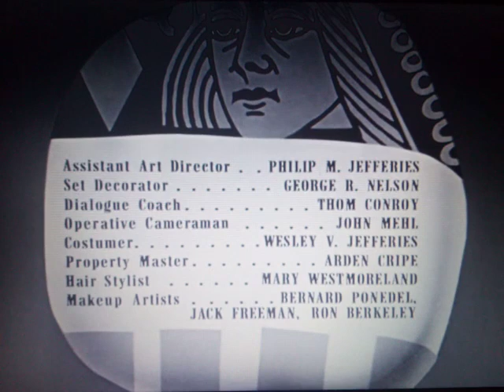United Artists / Metro-Goldwyn-Mayer (Manchurian Candidate Variant)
From The Movie "Manchurian Candidate"